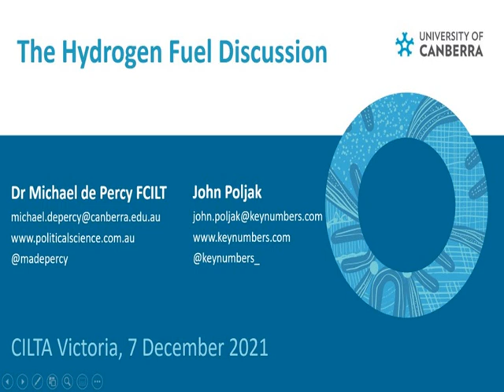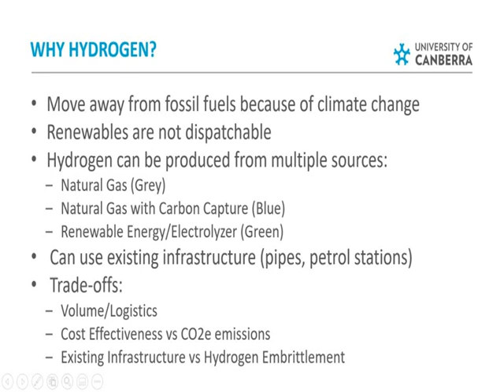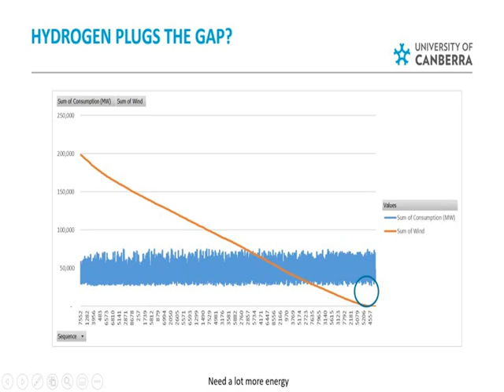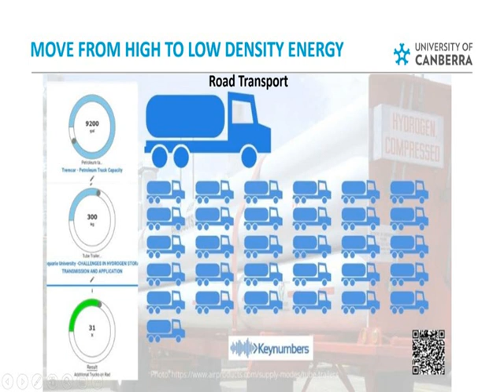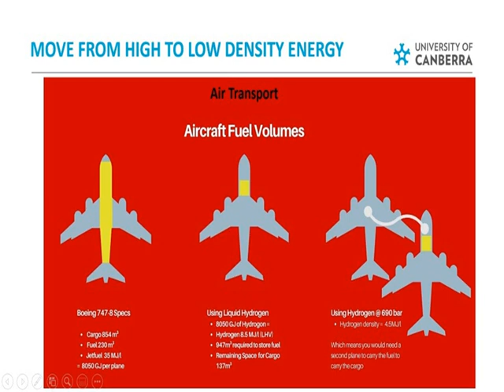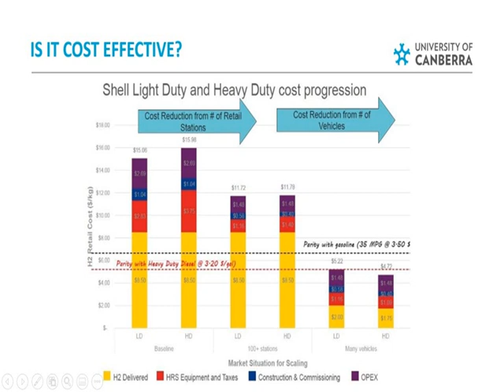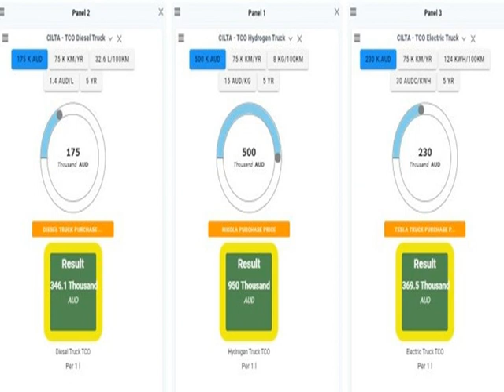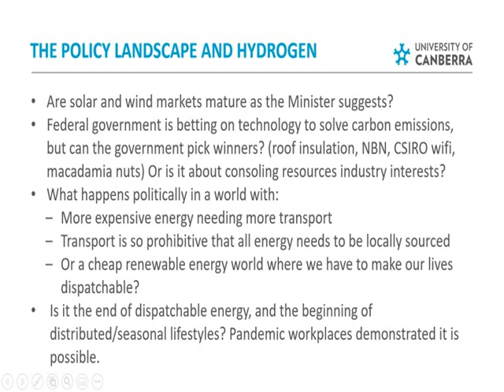The Hydrogen Fuel Discussion: What's the Buzz?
Dr Michael de Percy FCILT, Senior Lecturer in Political Science, University of Canberra and John Poljak, Founder, Keynumbers discuss hydrogen fuel, the new environmentally friendly fuel of the future.
- The discussion covers:
- Hydrogen Buzz what’s all the fuss about
- Hydrogen and the impact on transport and logistics
- What are the key issues/economics for the transport and logistics industry?
- Trucking
- Aviation
- Shipping
- Policy landscape, do all hydrogen roads lead to Canberra?
Guest speakers at the CILTA Victoria AGM, 7 December 2021.